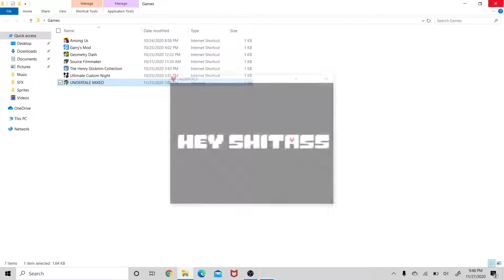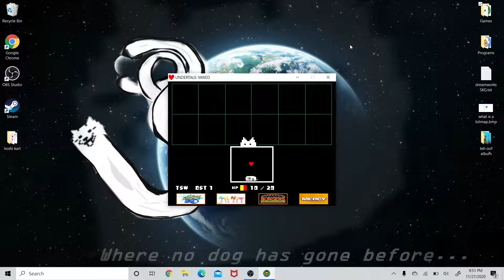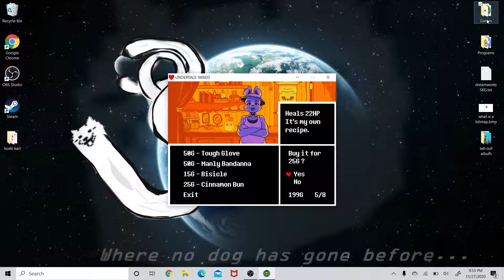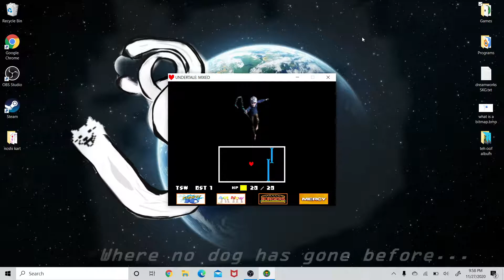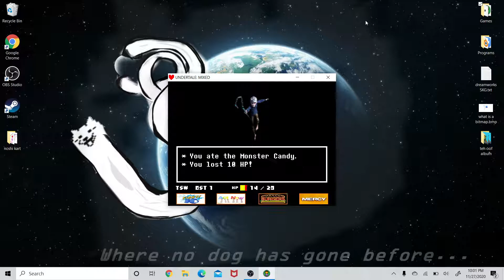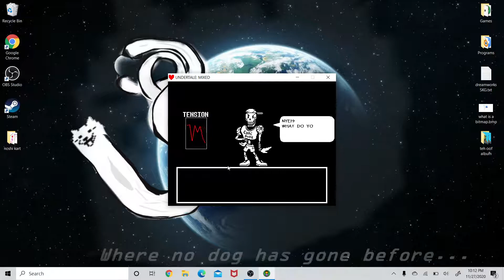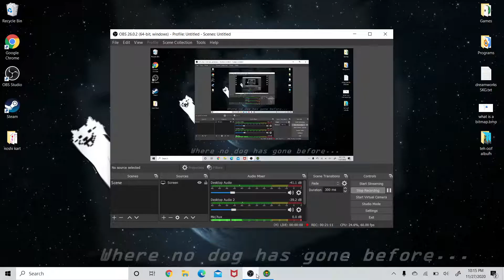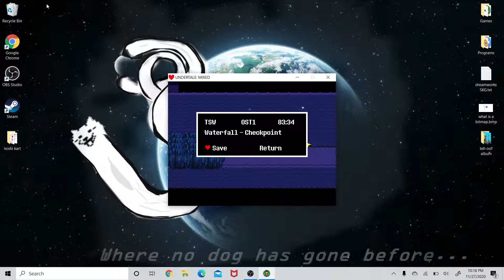Undertale: Mixed #3: waetrr falt